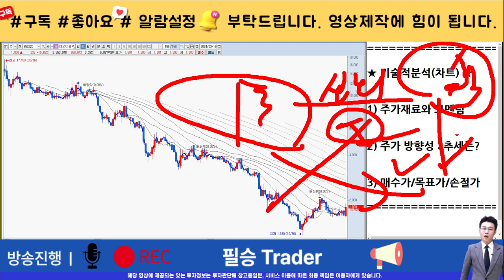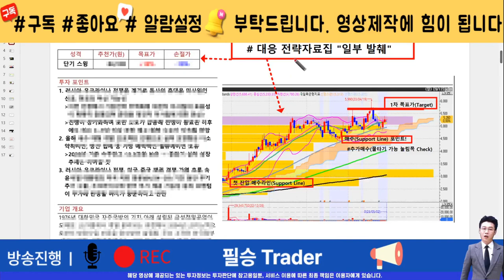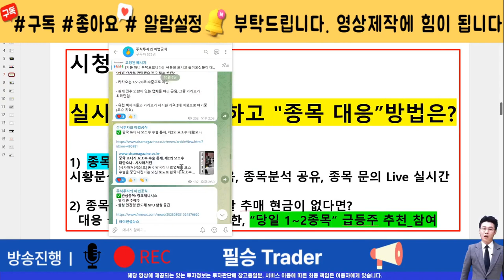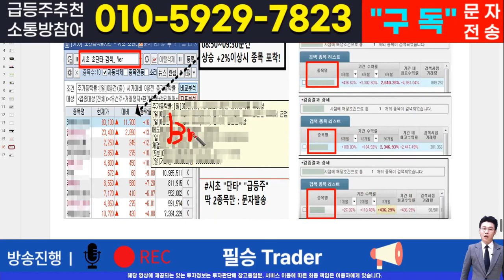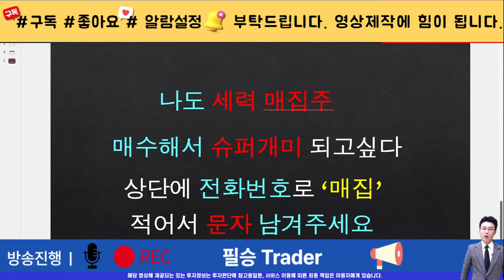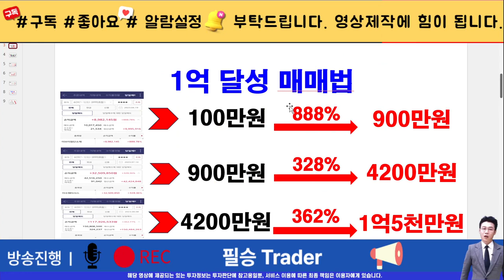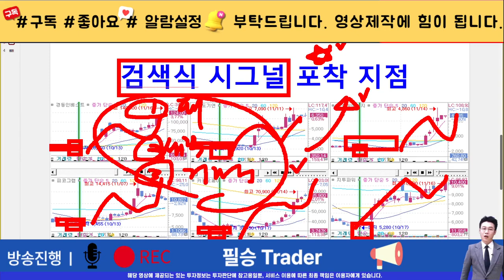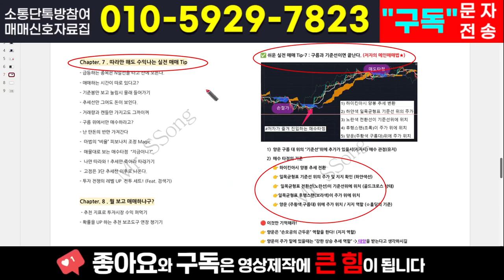[주식]네오이뮨텍 - 세력 장난질 또 시작하네요! 윗꼬리 캔들 길이가 답이다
실시간 구독자소통 카톡방 투자정보 텔레그램